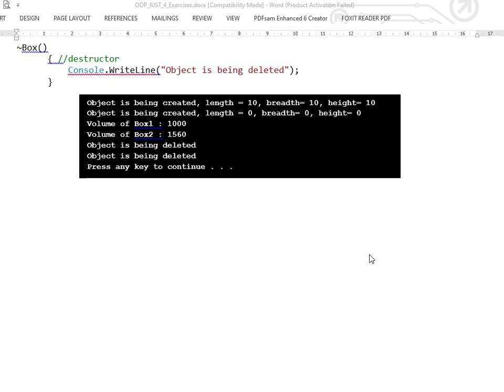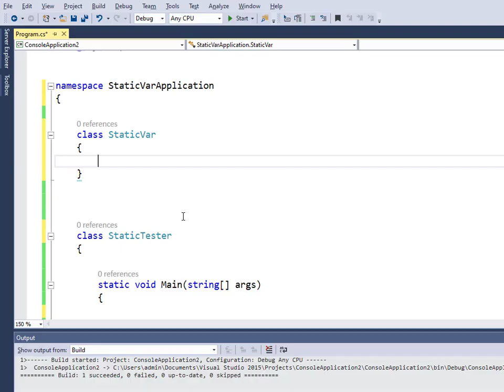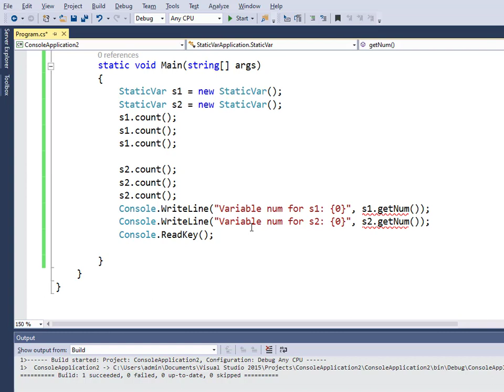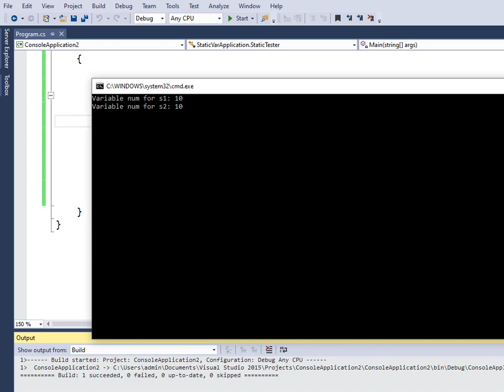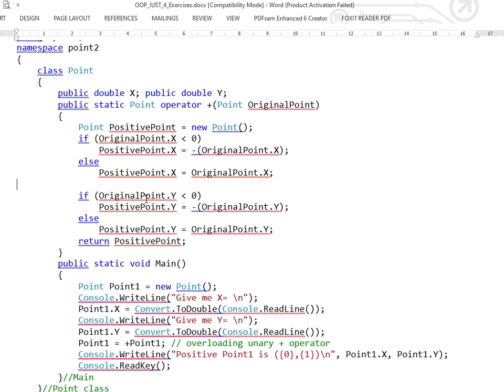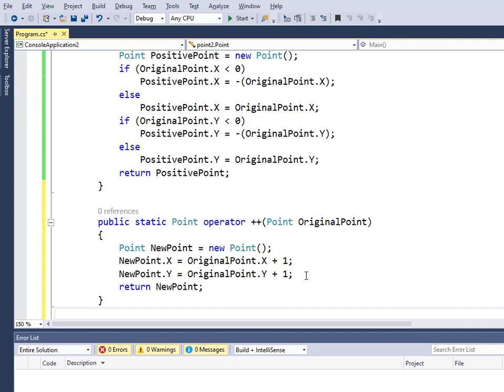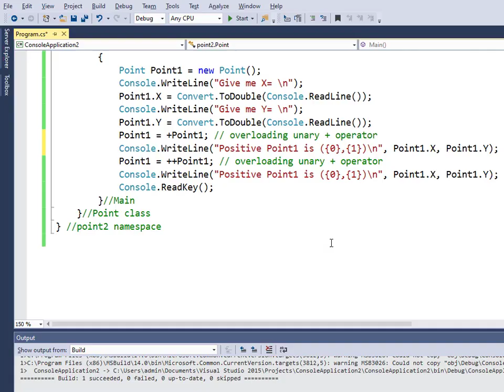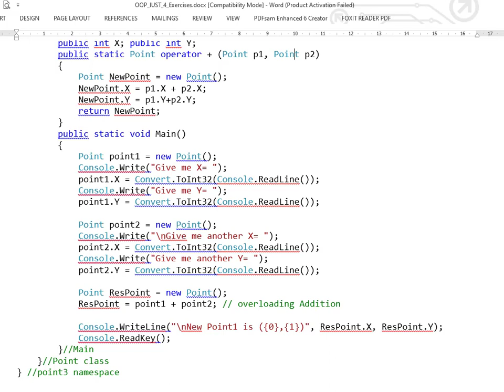برمجة كائنية المنحى OOP 9 - Static & Overloading Examples(C#)